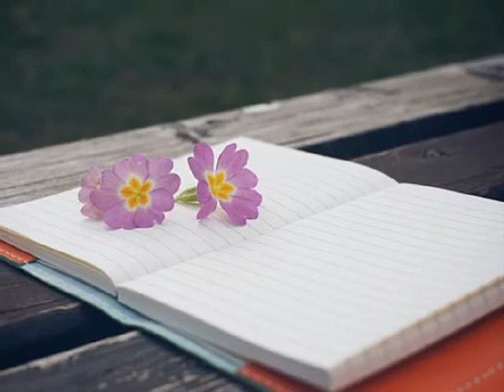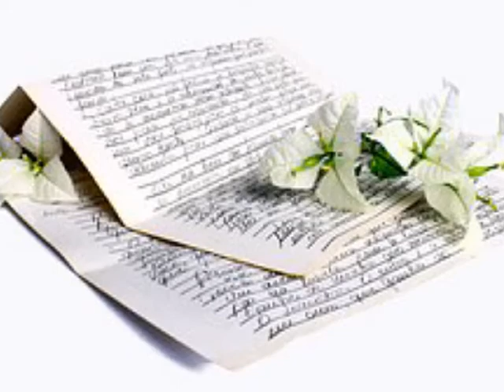더 팬(The Fan) 7일후애(7日後愛) (1997)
그대를 너무 사랑했기에 우리의 이별마저도
그대 뜻이라면 따른다했죠
그래도 혼자가 된다는건 감당할수 없는 거죠
시간이 이렇게 흘러갈 바에는 차라리 멈췄으면

날 떠나는게 정말인가요 나는 믿을수 없어요
짓궂은 장난이라 얘기 해줘요 아마 그런거겠죠
조금이라도 후회한다면 아직 늦지 않아요
난 그댈 떠난적 없으니

잠들지 않는 이거리에는 아직도 그대 숨결이
변하지 않은 채 나를 감싸고
아픈 기억을 간직하는건 너무도 힘이 들기에
이렇게 잊으려 지워 보려 해도 커져가는 그리움

이젠 알아요 그대 없이도 그대 사랑하는 나를
이별이 나에게는 아무 의미도 될수 없다는 것을
그대를 다시 볼순 없어도 난 이제 괜찮아요
내 안에 그대가 있으니